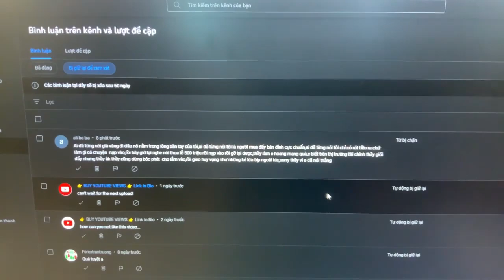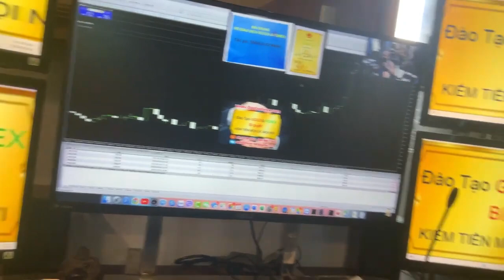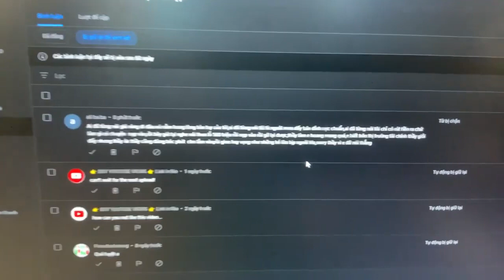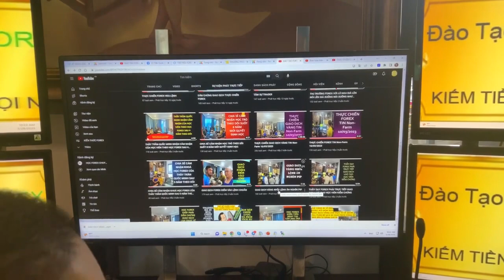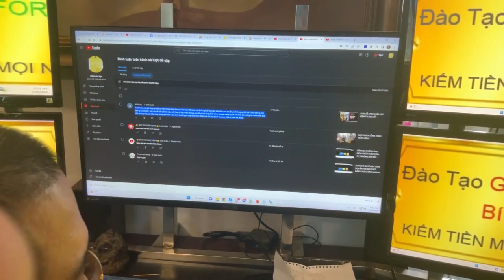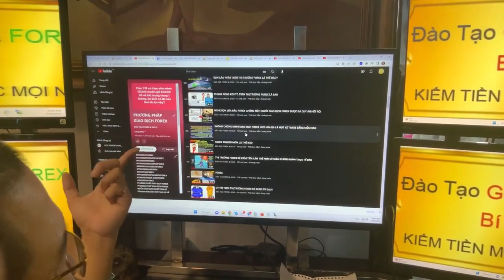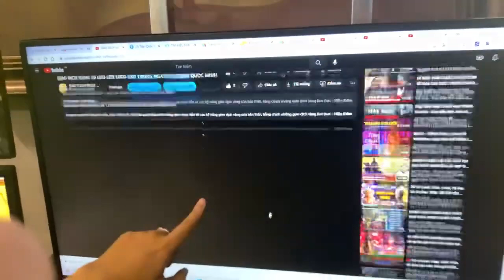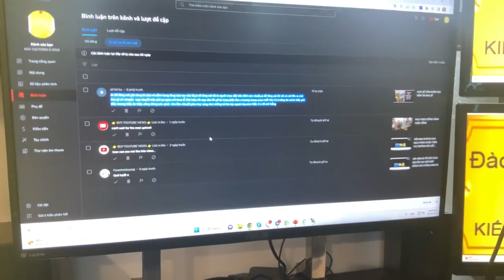CHIA SẺ FOREX TỪ TRẦN QUỐC MINH LÀ NHỮNG GIÁ TRỊ CHỨNG MINH CÓ HỌC VIÊN THEO DÕI VÀ ĐÁNH GIÁ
Trên thị trường Forex này, những giá trị từ thầy Trần Quốc Minh chia sẻ đến cộng đồng, tất cả là cả quá trình áp dụng thực tiễn, từ chính những giao dịch Forex live thực tế, để cho cộng đồng cùng mọi nhà đầu tư Forex nhìn nhận, đánh giá và có giá trị kiểm chứng thực tế của thầy Trần Quốc Minh.
GIAO DỊCH FOREX THUA LỖ NÊN LÀM ĐIỀU GÌ
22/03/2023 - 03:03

Xong rất nhiều kẻ ghen an tức ở, và có quá nhiều kẻ không áp dụng được thực tế, luôn tìm đủ mọi cách để này nó trải chiều bẻ cộng giá trị thực, để xuyên tạc những gì thầy Trần Quốc Minh chia sẻ Forex. Chính điều này mà thầy Trần Quốc Minh rất thặng thán bốp chát thặng mặt những kẻ này, bởi đơn giản giao dịch Forex được thì chứng minh thực tiễn, dẫn chứng giá trị để cộng đồng cùng kiểm chứng đó là chuyện quá bình thường đối với thầy Trần Quốc Minh.

Còn những kẻ gáy và này nọ, toàn bọn dùng nick ảo, rồi có dám lộ diện cũng như dẫn chứng giao dịch Forex live thực tiện, có cho xem rõ giá trị lịch sử giao dịch được như thầy Trần Quốc Minh đang làm xuyên suốt trong cả quá trình dài phát triển đâu, Thế nên cây ngay không sợ chết đứng, thẳng thăn với lũ này, và chia sẻ Forex đến cộng đồng cùng mọi nhà đầu tư Forex theo dõi, rồi tự đưa ra những nhìn nhận cho bản thân các bạn, khi tham gia tìm hiểu Forex.
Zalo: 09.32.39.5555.